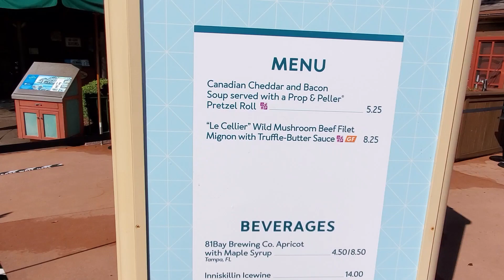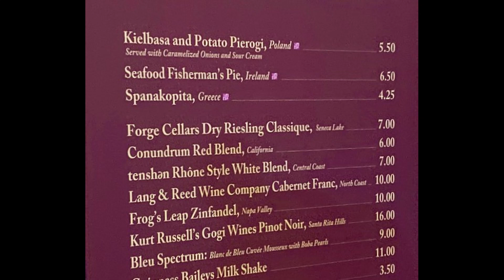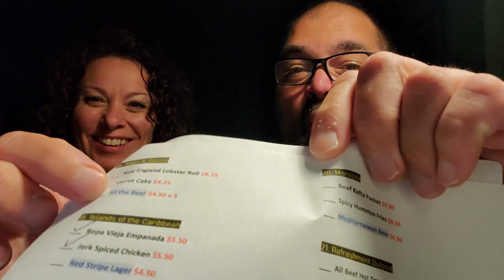Disney EPCOT Food & Wine Day Part 2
We continue our journey around the EPCOT World Showcase eating as much as possible at the Food & Wine festival.  Eating at Canada, Showcase Pavilion, France, Japan, Italy, and Germany.